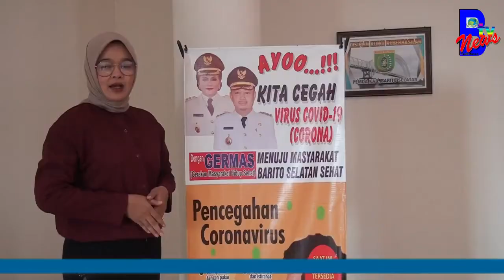GELAR BUKA PUASA BERSAMA PADA RAMADHAN 1442 H